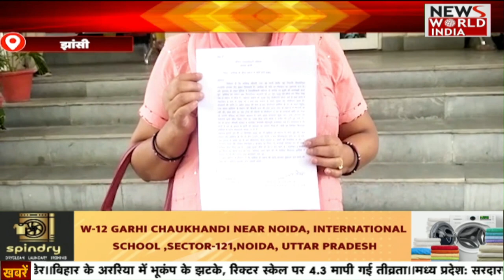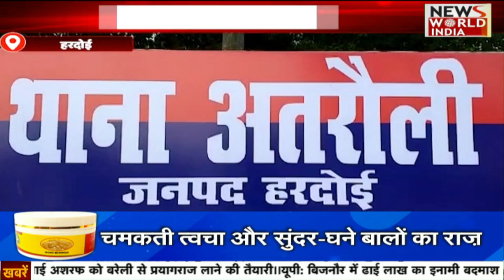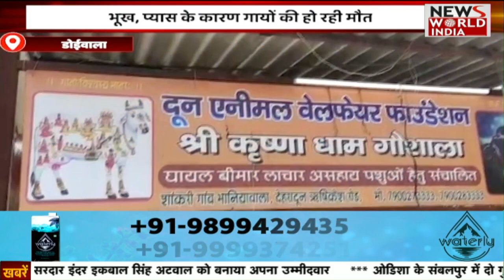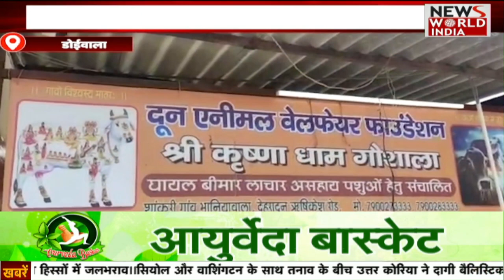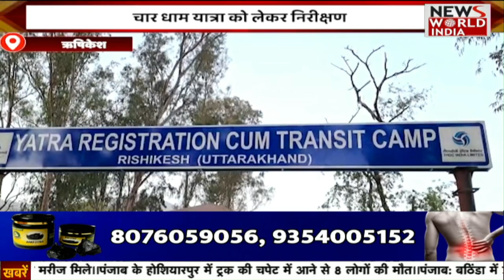Hindi News Bulletin | Hindi Samachar Bulletin | Latest News in Hindi